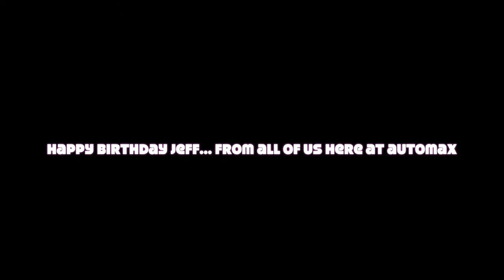Happy Birthday to Jeff Collins... AutoMax Hyundai Oklahoma City Corporate Digital Director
At AutoMax Hyundai of Norman, we take birthdays seriously. While our customers are always our top priority, we still want to take time to show all of our employees how important they are to us as well!

So, without further adieu, here's your birthday video Mr. Digital Director!! Happy Birthday from all of us...